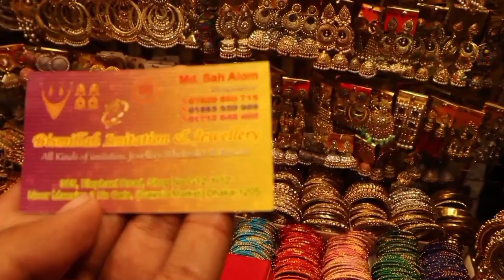আপুদের পছন্দের নতুন নতুন ডিজাইনের গাউছিয়া মার্কেটে সেট কালেকশন ll Wholesale price